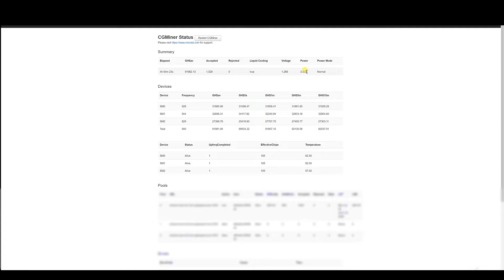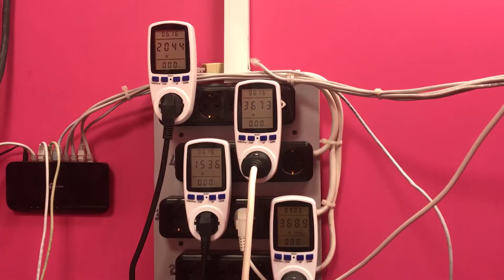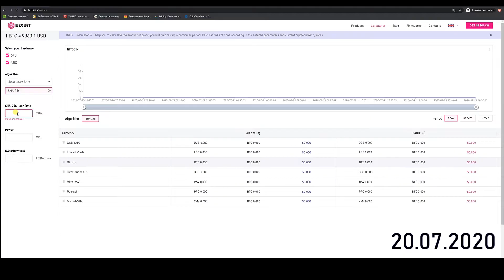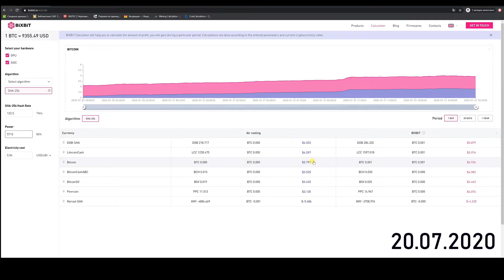WHATSMINER M20S и M30S Обзор и разгон до 122.5 Th/s. [ENG SUB]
Сегодня покажем возможности разгона асиков M20S и M30S в иммерсионной системе охлаждения. Хотите узнать на что они способны?